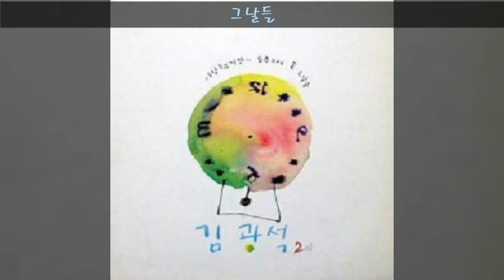김광석 '91 B02 그날들